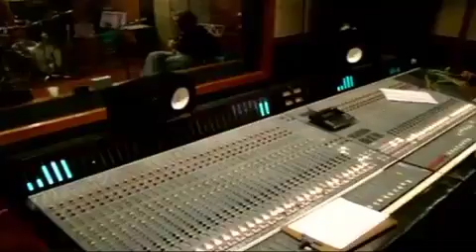Leitura Dinâmica: Exclusivo do site - entrevista com a banda Golpe de Estado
Confira o bate-papo com os integrantes do Golpe de Estado, um dos principais nomes do rock brasileiro e que está de volta. O grupo acaba de lançar um álbum que tenta resgatar as origens do estilo. A banda contou tudo sobre o novo trabalho em entrevista exclusiva ao Leitura Dinâmica.